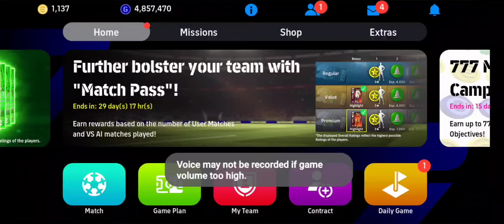MAXAA GAMEKA KU CUSUB QAMIISTA IYO ISIINTA VIDEOGAN KU OGOW